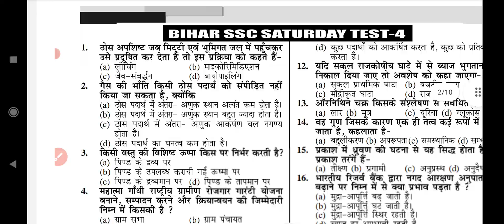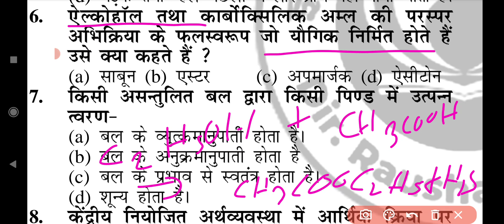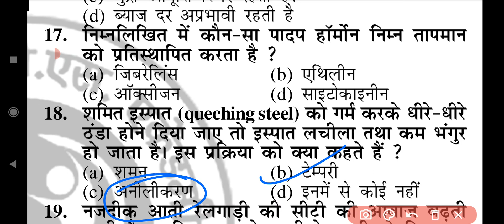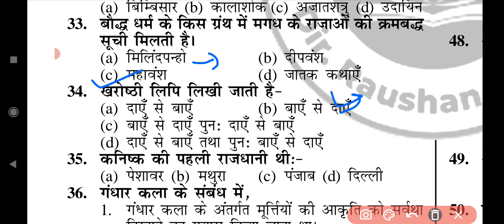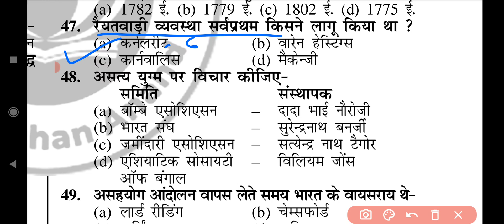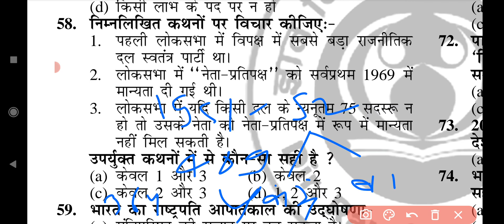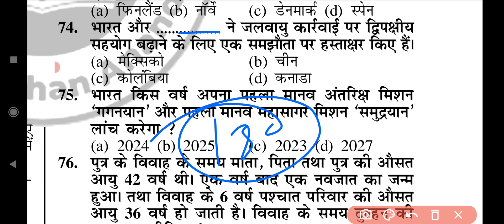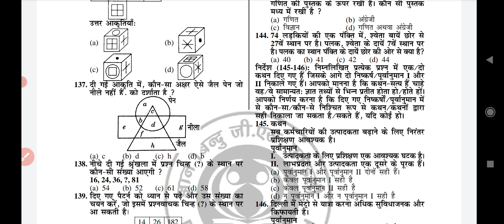BSSC CGL Practice set | Gyan bindu gs Accdamy paid course | सचिवालय सहायक फ्री mock test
BSSC CGL Practice set | Gyan bindu gs Accdamy paid course | सचिवालय सहायक फ्री mock test :-4

👉 Pdf Telegram channel join

Bssccgl
bssc practice set
bssc cgl new vanacy
bssc cgl exam date
bssc cgl mock test
edu teria mock test bssc cgl
mock test 150 question
previous years mock test bssc cgl
सचिवालय सहायक
sachivalay Sahayak new vecancy
sachivalay Sahayak previous year question
sachivalay Sahayak mock test
edu teria sachivalay Sahayak mock test
edu Teria current affair 2022
edu teria current affair 2021
current affair
Speedy current affair 2022
Bihar special
studyourlife
study our life

gyan bindu gs accdamy
bihar schivalaye shayak 2022
study our life
gyan bindu
bssc cgl

👉Edu Teria bihar ssc CGL 3rd स्नातक 2022 | practice set :🌳

edu teria
edu teria current affairs 2022
bssc cgl exam 2022 pt
bssc cgl 2022 syllabus
bssc 3rd स्नातक स्तरीय pt exam

 spark Bssc CGL 3rd स्नातक स्तरीय PT
 practice | सचिवालय सहायक 2022

bssc cgl spark practice set
previous year practice set bssc cgl
बिहार सचिवालय सहायक प्रीवियस ईयर प्रश्न
Bihar sachivalay Sahayak
Bihar sachivalay Sahayak practice set
Spark Publication BSSC CGL practice pdf available Telegram Channel link
(studyourlife)

edu Teria Bihar current affair 2022
edu teria BSSC CGL practice set
edu Teria BPSC practice set
eduteria BPSC previous year practice set
edu Teria current affair 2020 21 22
speedy Samanya Gyan 2022
speedy Samanya Gyan Sar sangrah 2022
speedy Samanya Gyan Sar sangrah Bssc cgl
 Samanya Gyan Sar sangrah BSSC CGL BPSSC bpsc pt

🙏  speedy saar sangrah samanye gyan  part :-1

बिहार सामान्य ज्ञान complete video

edu teria BPSC,CDPO previous year question paper link :-

edu (bihar) current topic wise master  video
link :-

1March 2021- 1 April 2022
complete book link

bihar special speedy current affairs master video for BPSC

complete WORLD HISTORY master video 500+ mcq

आपके एक सप्पोर्ट से हमें साहस और प्रेरणा मिलती हैं आपका साथ ही हमारे लिए बहुत हैं बस आप सभी अपना प्यार और भरोशा बनाए रखें । आपके सपने को पूरा करने मे हम आपकी मदद करेंगे